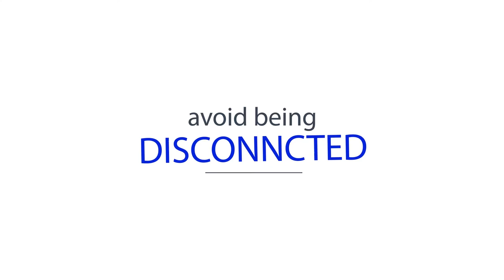ZICTA on YouTube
The last mile of the SIM Registration Exercise comes to a close. As a country we have come a long way since the launch of the registration exercise in mid-2012. The journey has been exciting and the lessons learnt propel us to the next phase of our digital journey. We thanks all the consumer who took time to register and verify their information. As ZICTA we remain extremely proud and more excited about the future. Thanks once again.